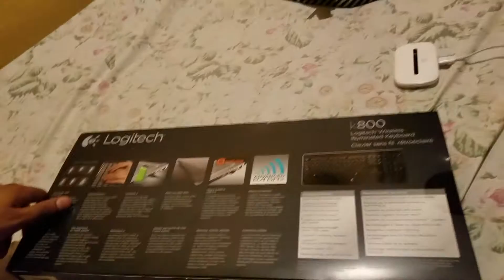Logitech Wireless Illuminated Keyboard K800, Computer Keyboard Wireless, Desktop Keyboard - Unboxing